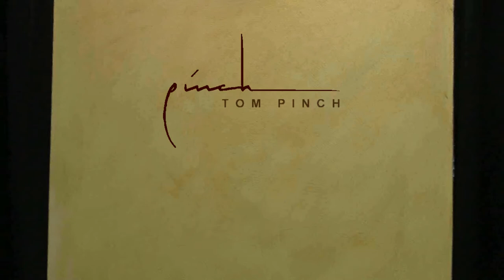Tom Pinch: Oil Painting "Abram"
Time-lapse unedited video of alla prima (one painting session) oil portrait painting of Abram Goglanian from a brief charcoal sketch. Best viewed at 720p resolution.